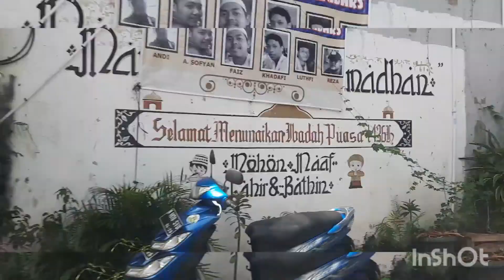perjalanan diteriknya matahari